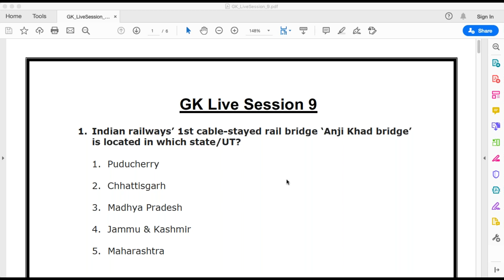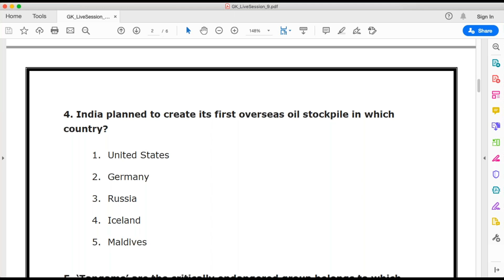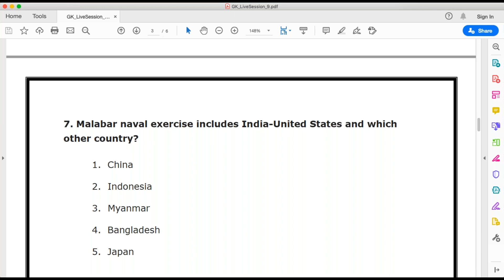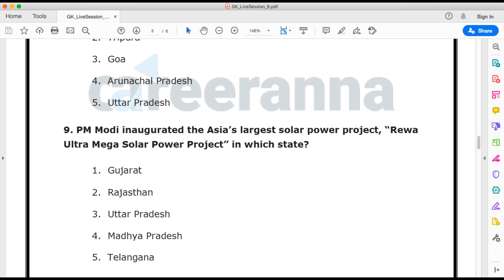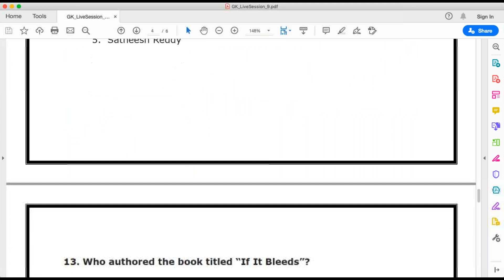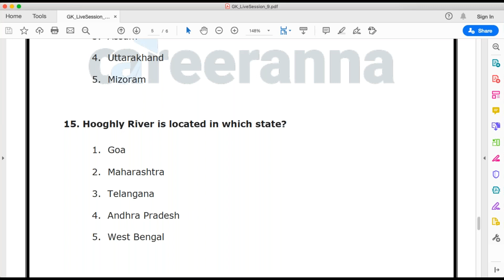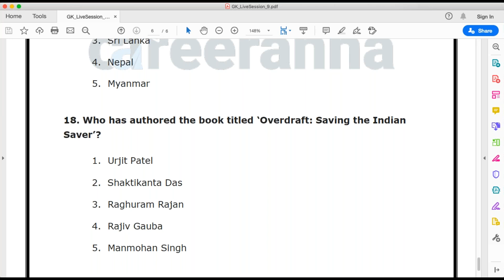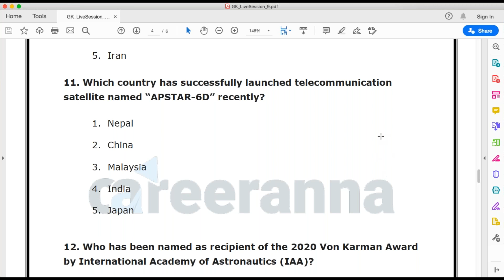July Current Affairs Live Session - July 26 2020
July Current Affairs Live Session - July 26 2020 for TISSNET, IIFT, CMAT, XAT and other entrance exams.